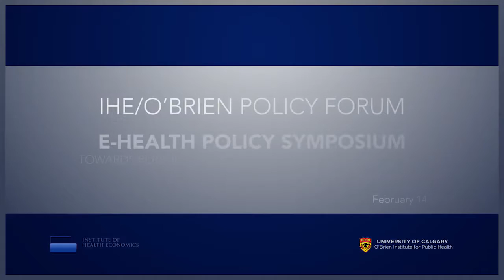Kim & Doreen e-Health Policy Symposium: Towards Person-Centred Integrated Health in Alberta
Kim Wieringa, Assistant Deputy Minister, Health Information
Systems, Alberta Health and Dr. Doreen Rabi, Clinical Endocrinologist, Associate Professor, University of Calgary.